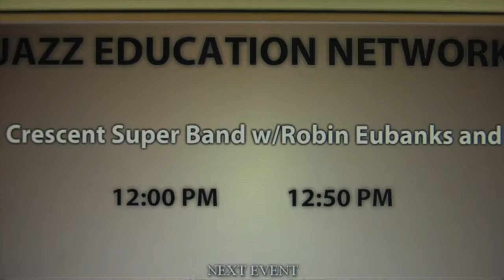Crescent Super Band at JEN 2018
Alabama Music Office.com goes to the 9th annual Jazz Education Network Conference in Dallas,Texas to attend a performance by Crescent Super Band with Robin Eubanks & Sean Jones. JEN 2018 was centered around the theme borrowed from Charlie Parker's 1945 composition, "Now's the Time!"
Organized in 2001 under the direction of Caleb Chapman, the award-winning Crescent Super Band has frequently been hailed as one of the best professional bands in the world to be comprised entirely of young musicians. The band has been featured at many of the world’s most prominent music festivals including venues in Switzerland, the Netherlands, Italy, and France. The band also has a strong national presence with recent performances in Chicago, Boston, New York, Washington DC, Telluride, and Los Angeles.  One of the crowning performances of their career was their headlining debut at Carnegie Hall in May of 2013.
On multiple occasions since 2007 DownBeat Magazine has recognized the Crescent Super Band with their coveted “Downbeat Award”, marking the band as the best in the country. The band has also won 9 “Best of State” awards for Utah, including 7 consecutive years as Utah’s “Best Professional Band” in any genre. Twice they have received the prestigious “Best of State Statue Award” identifying the band as the top organization in Arts and Entertainment in Utah, beating out every other professional music, arts, and film group for the honor.
They’ve caught the attention of many of today’s top artists as well. Since its inception, the band has performed with over two hundred guest artists. Some of these include Grammy-winners Gordon Goodwin, Joe Lovano, Bob Mintzer, Randy Brecker, Nicholas Payton, Christian McBride, Eric Marienthal, Dave Weckl, Bob Mintzer, Ernie Watts, Peter Erskine, and Dave Samuels. Other notable guest artists have included Jeff Coffin (Dave Matthews Band), Chester Thompson (Genesis), Steve Smith (Journey), Gregg Bissonette (Ringo Starr & his All Starr Band) and jazz icon, Toshiko Akiyoshi.
The Crescent Super Band exclusively endorses Yamaha Instruments, D’Addario Guitar and Bass Strings, Rico Reeds, JodyJazz Mouthpieces, Evans Drum Heads, HQ Percussion, Planet Waves Cables, LP Latin Percussion, and Puresound Snare Wire.
Caleb Chapman
Caleb Chapman’s incredibly rare combination of skills as a producer, educator, executive, author, and performer have marked him as one of the brightest stars in the music industry. His impact is already being felt at the global level and the bands he leads are regarded as some of the finest in the world.
In 2011, Caleb was named the “John LaPorta International Jazz Educator of the Year”, one of the highest honors in music education. In 2015 Caleb received the “Achievement in Jazz Education Award” from DownBeat Magazine and was a national semi-finalist for both the 2015 and 2016 “GRAMMY Music Educator Award”. From 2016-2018 he served as President of the Jazz Education Network, the world’s leading organization for jazz advocacy and education. Additionally, Caleb has been named Utah’s “Best Educator” and “Best Music Educator” by Utah Best of State.
Caleb’s book, “The Articulate Jazz Musician”, written with Dave Matthews Band saxophonist and multi-GRAMMY winner, Jeff Coffin, was released by Alfred Publishing in 2013. The book has sold in excess of 10,000 copies and was named “Best Classroom Tool for Jazz” at the 2016 NAMM Show.
Even with his busy schedule, Caleb remains an in-demand saxophonist. He currently performs with his own band, the Osmond Chapman Orchestra and has been featured with such well-known acts as Neon Trees, the National Parks, Kaskade, and others.